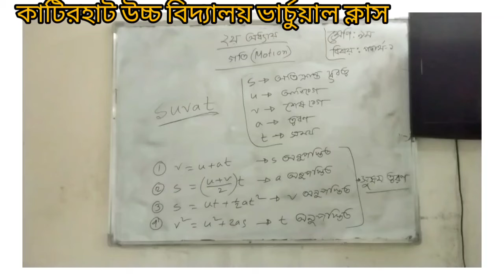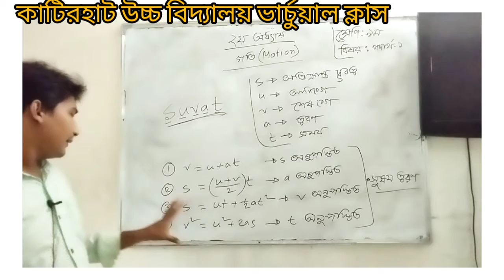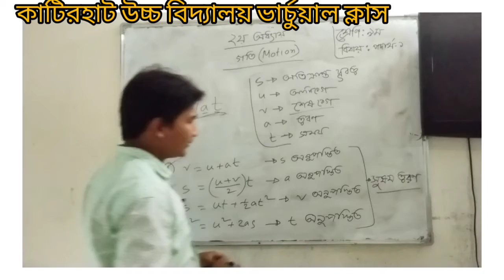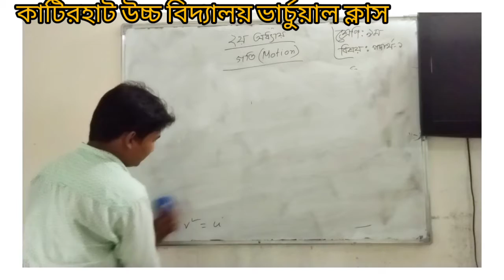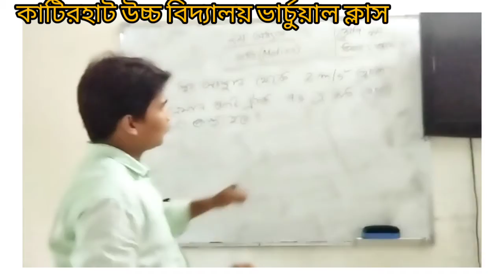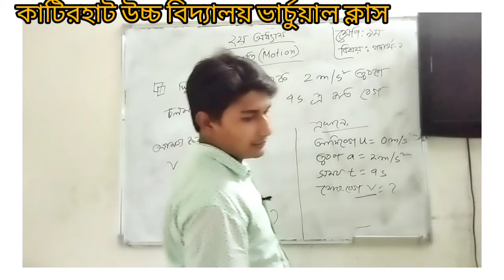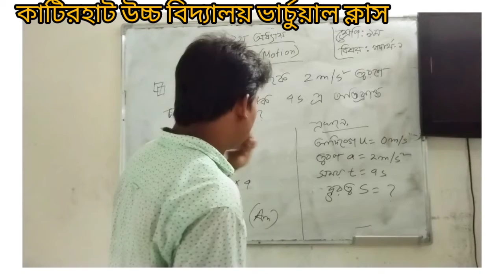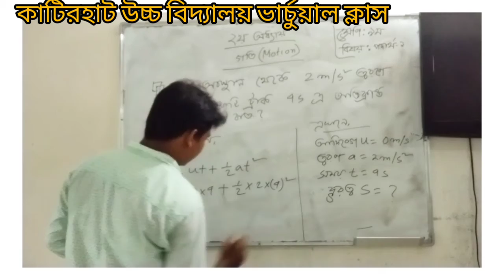Md Abu Mohsin